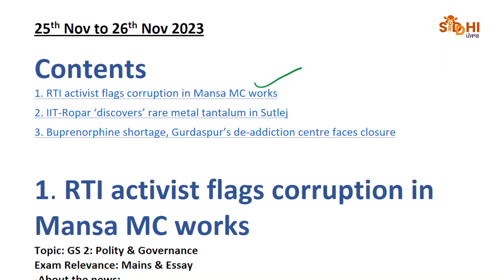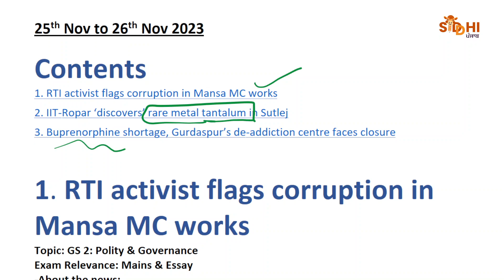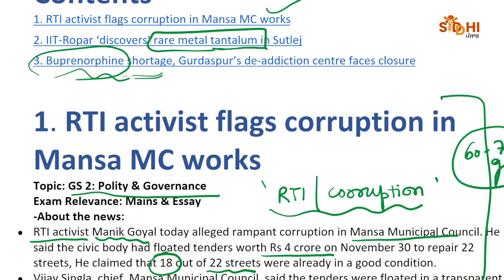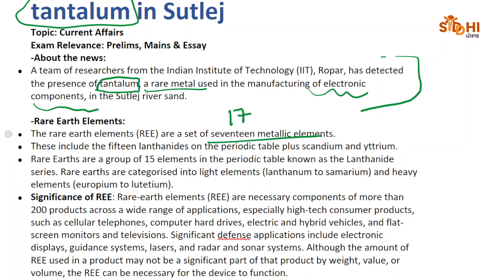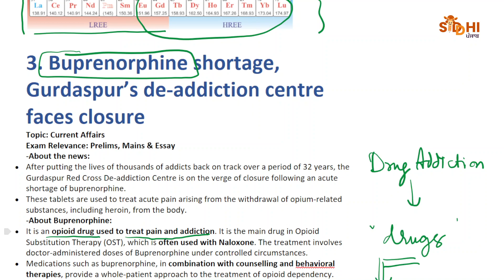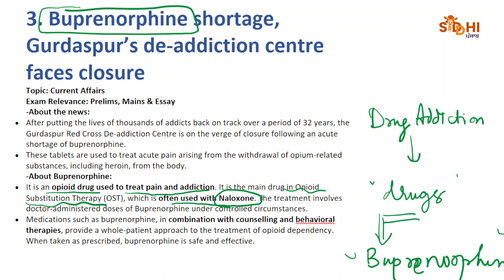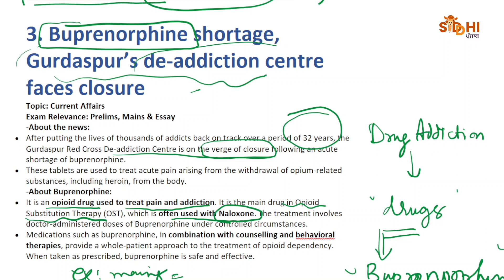25th to 27th Nov Punjab Current Affairs-Punjab PCS 2023| Siddhi Punjab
Topics of discussion:
0:00 Introduction
2:08 RTI activist flags corruption
4:00 Discovery of Tantalum in Sutlej
6:27 Buprenorphine Shortage